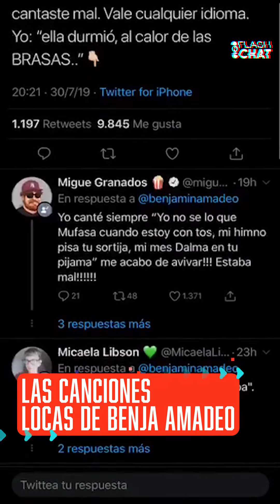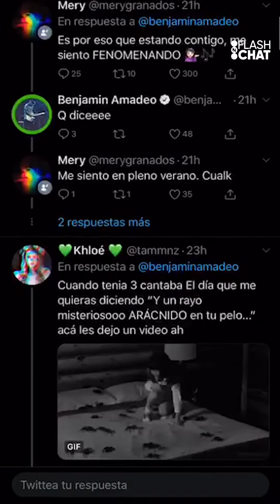RECORTE DE TASAS en EEUU y las canciones de BENJA AMADEO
Las noticias del día te las contamos en este FlashChat con Federico Ini. Estados Unidos baja la tasa y Argentina festeja, Alberto Fernández con científicos y Mauricio Macri con el campo y las canciones locas de Benjamín Amadeo.